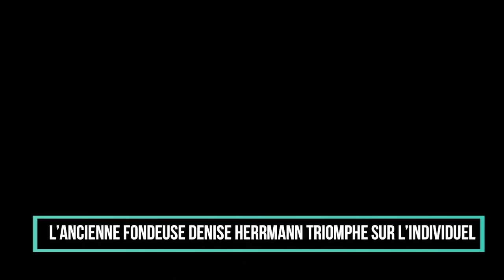Denise Herrmann, la fondeuse devenue championne olympique de biathlon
C’est pourtant l’épreuve rêvée des tireuses d’élite. On attendait Lisa Theresa Hauser, Marketa Davidova ou encore Dzinara Alimbekava, mais c’est bien l’Allemande Denise Herrmann qui a été la plus forte sur l’individuel dames des Jeux olympiques de Pékin 2022. L’ex-fondeuse de 33 ans s’est imposée devant Anaïs Chevalier et la Norvégienne Marte Olsbu Roeiseland.

La native de Bad Schlema était pourtant destinée à une grande carrière… en ski de fond. Dans ses jeunes années, elle monte très vite sur les podiums et finit en 2007 deuxième du classement général de l’OPA Cup, le circuit continental. À tout juste 19 ans, elle est médaillée de bronze aux championnats du monde juniors, sur le sprint. Mais en novembre de cette même année, Denise Herrmann est contrôlée positive au clenbutérol, un produit dopant.

Trois ans plus tard, malgré quelques suspicions, elle revient à la compétition et décroche la médaille d’argent aux Mondiaux U23 sur le sprint skate, derrière une certaine Finlandaise Mari Laukkanen

Les années défilent et Denise Herrmann commence à se faire un nom sur le format du sprint. Elle monte sur son premier podium en 2012 en coupe du monde, mais ne gagne pas. Sa consécration arrive en 2014, sur les Jeux olympiques de Sochi. En compagnie de Stefanie Boehler, Nicole Fessel et Claudia Nystad, l’Allemande de 25 ans décroche la médaille de bronze sur le relais dames. À la fin de la saison, elle termine deuxième du classement général du sprint, derrière l’Américaine Kikkan Randall.

À force de tourner autour de sa première victoire, la Saxonne s’épuise et perd toute sa motivation. Si sa petite sœur, Nadine, persiste dans le ski de fond, Denise, elle, décide de se lancer un nouveau défi : performer en biathlon. En décembre 2016, elle fait ses débuts sur la coupe du monde à Pokljuka. Sur le sprint, mais en biathlon cette fois-ci, avec donc deux tirs à effectuer, elle finit 18e. Sa compatriote, Laura Dahlmeier, s’imposait ce jour-là.

Dès sa première saison, elle gagne. Malgré un tour de pénalité sur son relais, Denise Hermmann accompagne ses compatriotes à Pyeongchang, en 2017, sur la plus haute marche du podium. En grande progression sur le tir, elle s’illustre en fin d’année en réalisant le doublé sprint-poursuite à Östersund.

Aux Jeux olympiques sud-coréens, l’Allemande termine sixième de la poursuite. Encore en manque d’expérience, elle se montre déçue mais veut surtout être de retour avec l’ambition d’aller chercher une médaille à Pékin, quatre ans plus tard. « Je peux en tirer que du positif », déclarait-elle sur son blog.

L’hiver suivant, sur les Mondiaux d’Östersund, décidément une piste qui lui convient bien, elle décroche trois médailles, dont une en or sur la poursuite. « Un rêve devenu réalité », selon elle. Denise Hermmann prend l’argent sur le relais mixte et le bronze sur la mass-start. Son choix de se reconvertir au biathlon semble donc être payant.